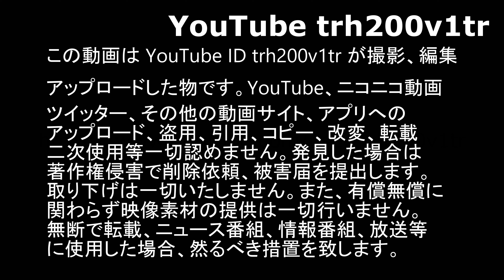緊急走行!!東京消防庁三本部機動部隊消防車4台爆音サイレンで現場へ!! Japanese Fire Engine Responding 2021/7/20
R20を走行中、笹塚交差点でサイレンを聞いて撮影開始
突然のことと交差点をどっち行くのか分からずグダグダな絵に
駆け付けた現場で見たところ、活動した感じは見られませんでした。
何があったのかは分かりません。